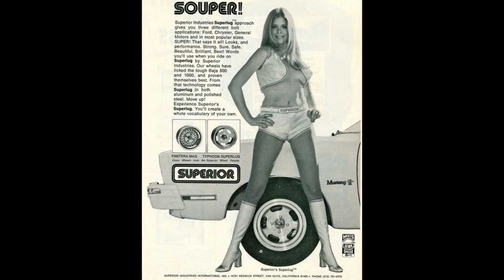Blue eyed lady Quo cover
From the Hello album from 1973. written by Alan Lancaster and Rick Parfitt. and a little help from JC. Keeping the Quo alive !!!